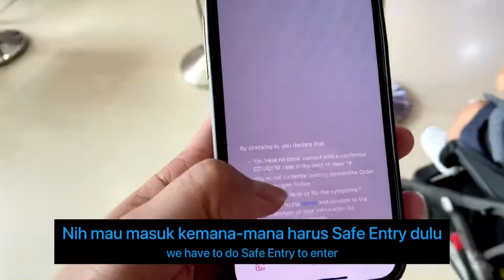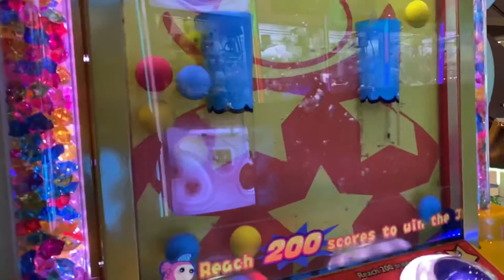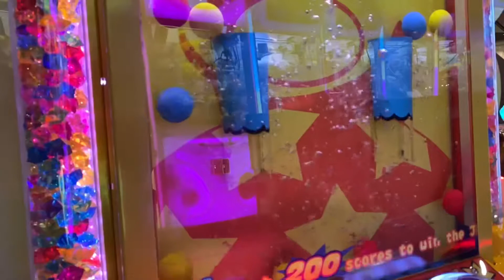Mar 21. Belanja terus Glenn main. Shopping then Glenn is playing